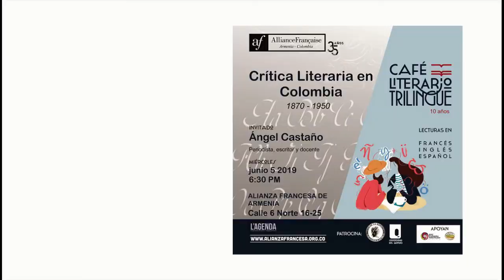ACTIVIDAD CULTURAL JUNIO 2019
Conozca esta y toda la programación cultural - académica de la Alianza Francesa de Armenia ingresando a o visitando nuestra sede Calle 6 Norte 16-25 wp 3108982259